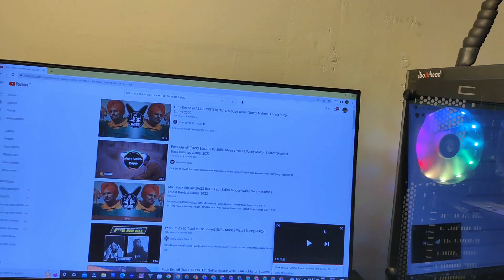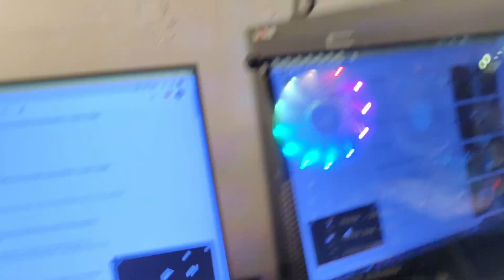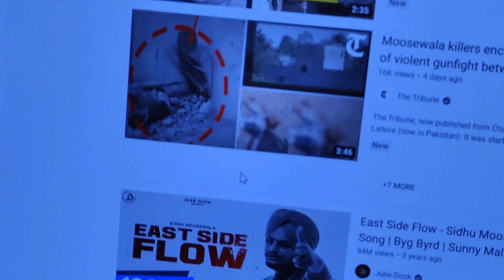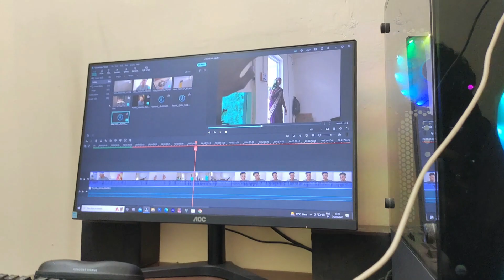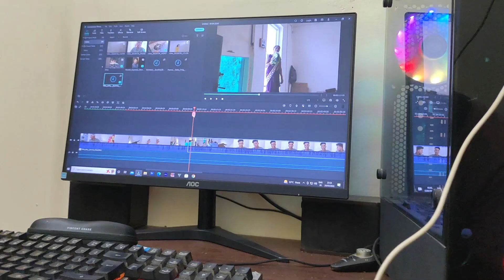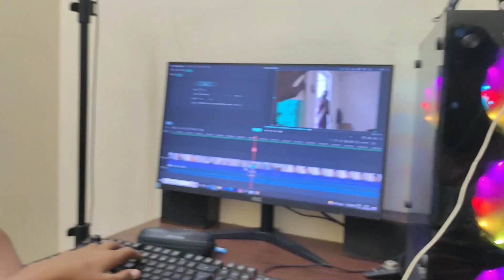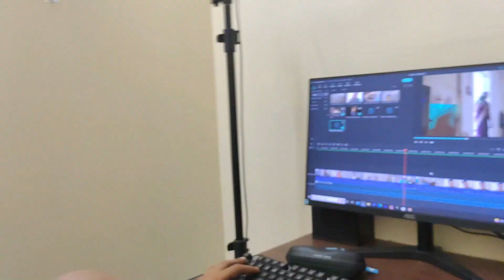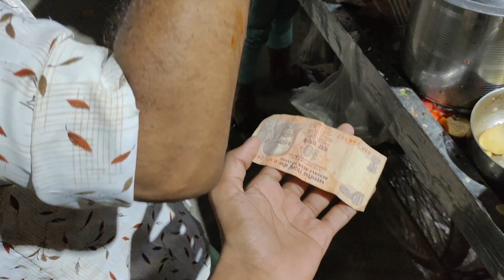jua khel the itne chote bachhe 😨😑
ANIKET HERE

@Harshita Shukla
@Danish Zehen
@Triggered Insaan
@Live Insaan
@Fukra Insaan
@FUKRA INSAAN LIVE
@Dimple's Kitchen
​@Mohit Chhikara
@Flying Beast
@Vlog Mera DESI

                                                      ANIKET HERE